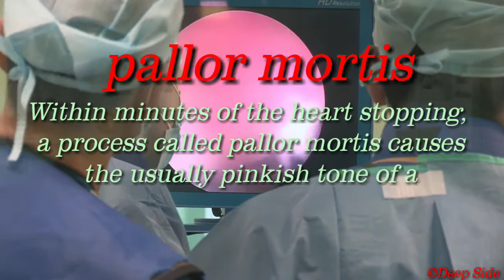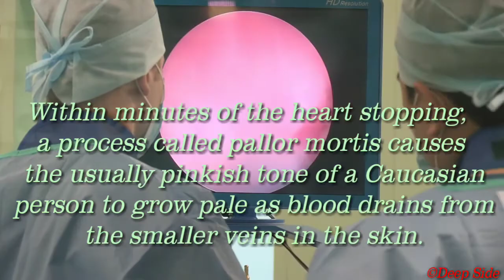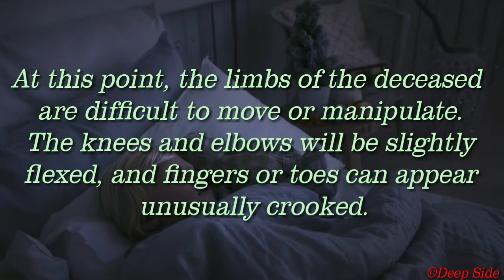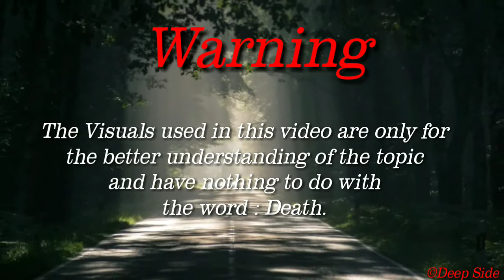This is What Happens to your body after Death | Deep Side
This Video is about what happens to our bodies just after we die.

It is a Deep Side Production.